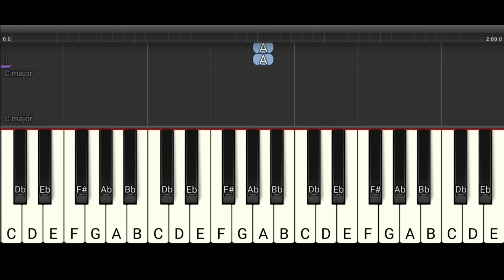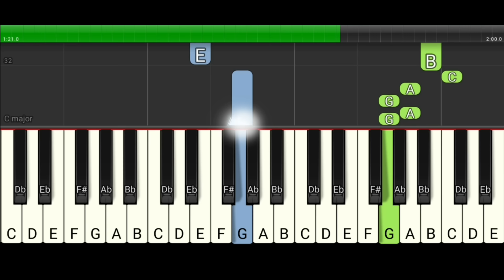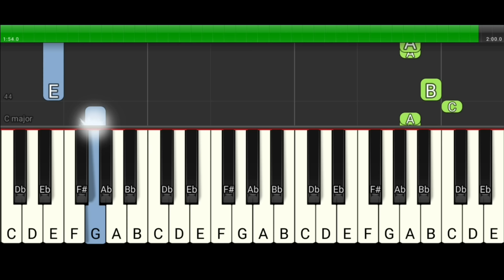dance monkey piano easy tutorial level 1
Tutorial piano score easy for beginner dilengkapi dengan solmisasi, not balok dan not angka.

piano sheet music , not balok piano basic, dance monkey